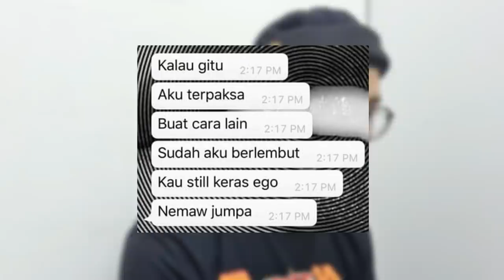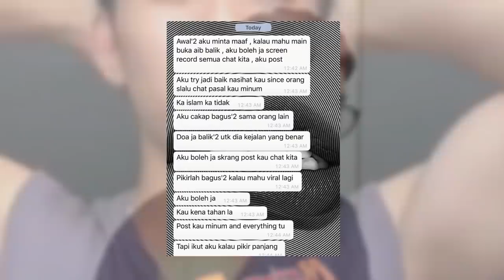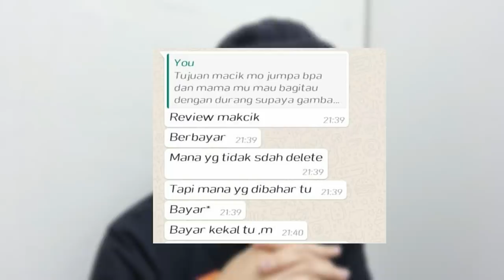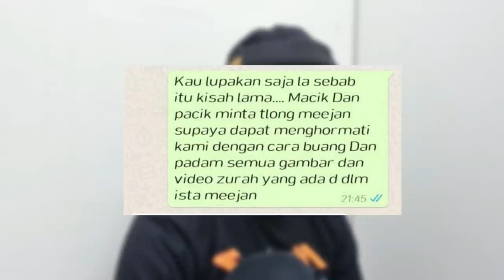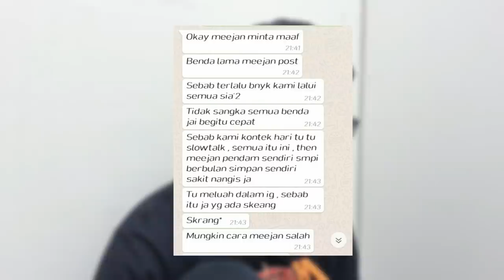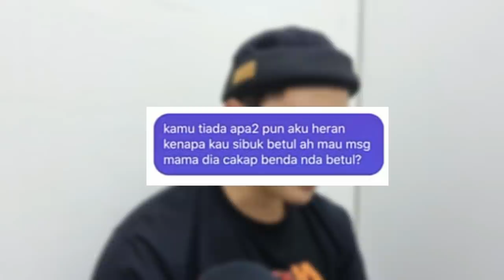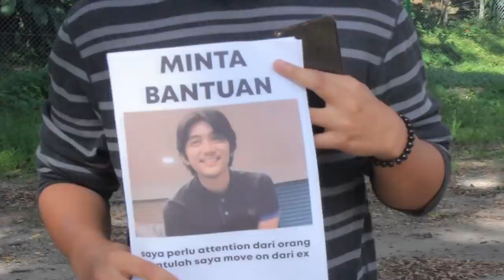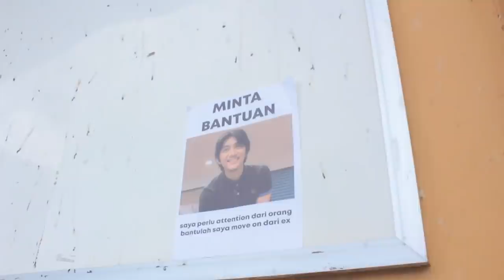Dato Rm48 buat masalah sekali lagi..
Saya harap kali ni dia betul2 jumpa jalan yang bener..